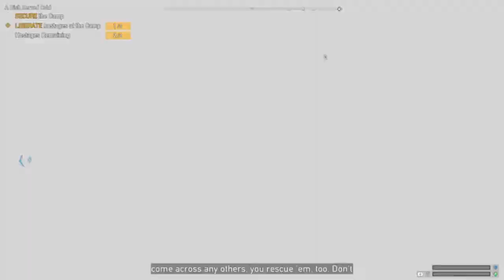Far cry 5 part 18 poor girl I'm sorry you had to see all that